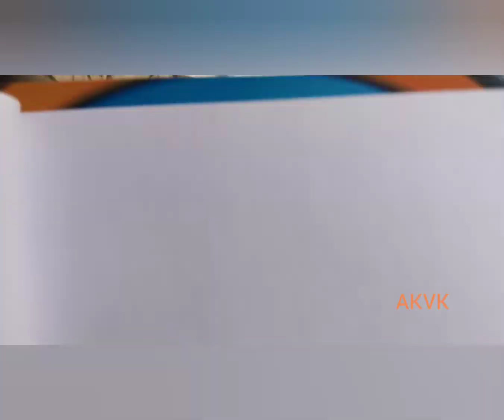4,5புள்ளி 4,5வரிசை கம்மி கோலம் @ammankovilvaasalkolam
4 புள்ளி 4 வரிசை கம்மி கோலம்.